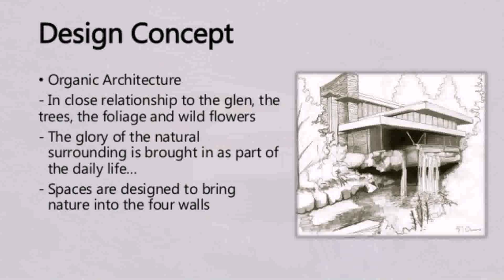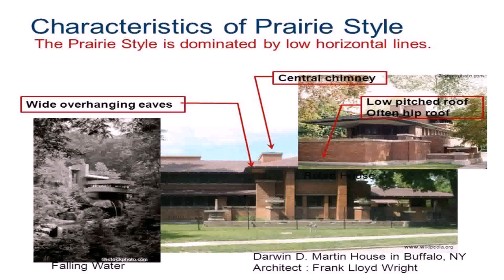Falling Water House Style Of Architecture (see description) (see description)